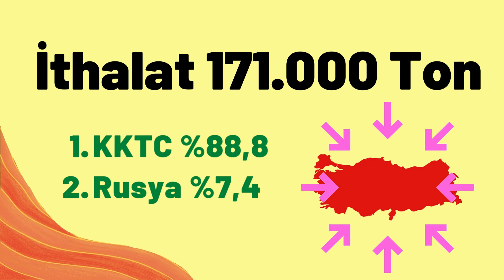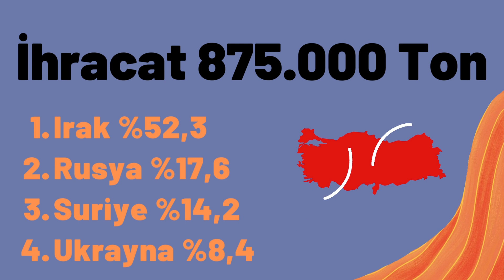En Çok Portakal Üreten İller? Türkiye'de Portakal Hangi İllerde Yetiştiriliyor?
Türkiye'de yılda ne kadar portakal yetiştiriliyor? Türkiye'de en çok portakal üreten il hangisi? Türkiye ne kadar portakal ihraç ediyor? Bu soruların cevabı videoda.

Tarım Bakanlığı'nın açıkladığı verilere göre video hazırlanmıştır.